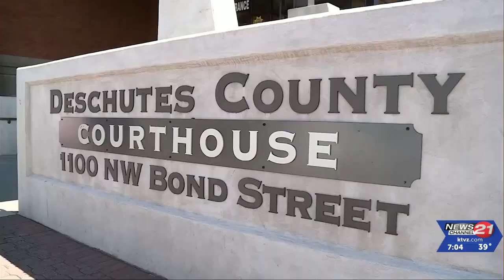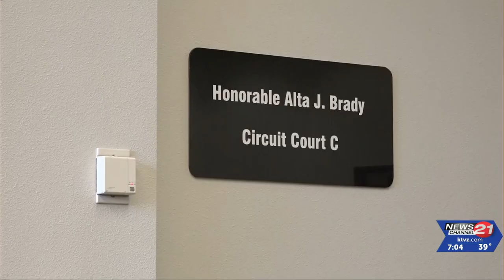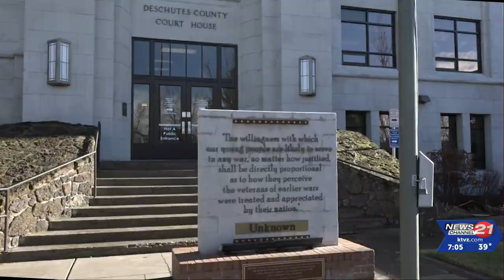Veteran prosecutor Steve Gunnels steps into top role as Deschutes County’s new district ...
“I care very deeply about public safety, and the role of district attorney is extremely important in ensuring the public feels safe in their homes and with their families."
Those are the words of new Deschutes County District Attorney Steve Gunnels as he begins the first full week of his new role, ready to make his mark on the organization.